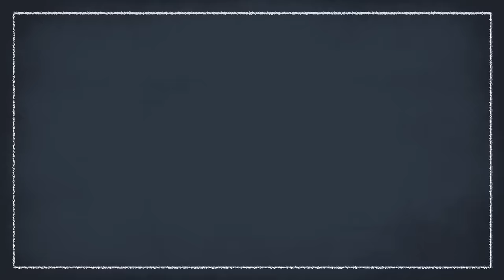Best of Bunch 2015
Who are the Spuds?
SB Inxanity -- Jackson
SB Exstroc -- Dylan
SB Laussica -- Jess
SB Honey -- Ophra
SB Yeerosmaster -- Yanni
SB Derptony/SB Thea -- Tony

Music

Outro - 'John Hughes - Anamanaguchi'